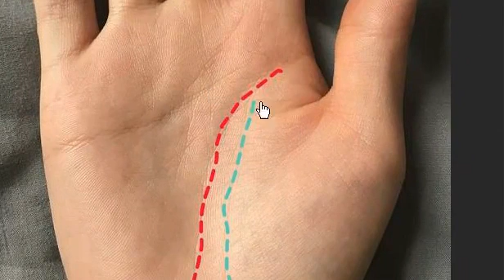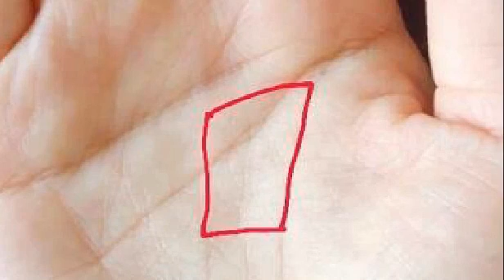手相中对婚姻情感影响比较严重的3个标志